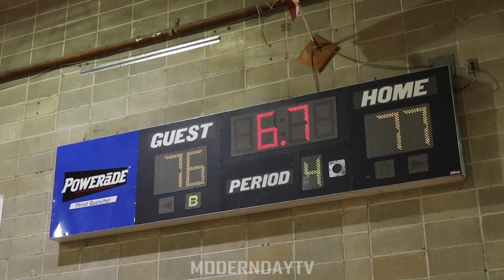Semi Pro Hoops | Central AL Jaguars Team Scrimmage 11.29.20